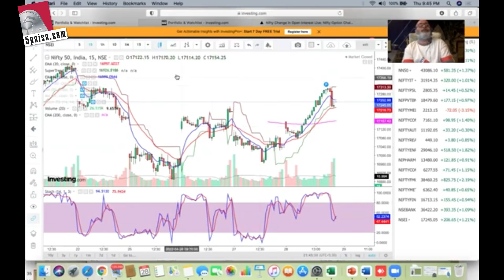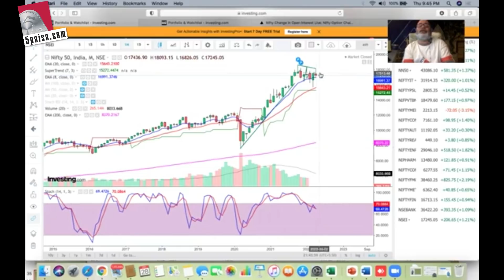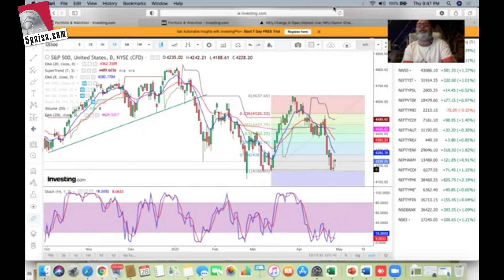May month starts with positivity